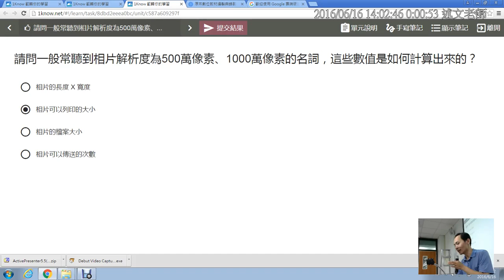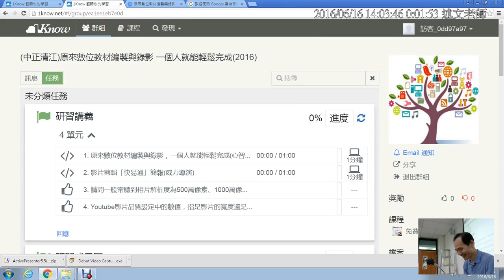04：常識題：相機像素如何計算與Youtube影片畫質數字代表意義